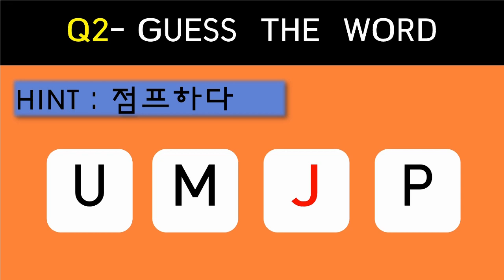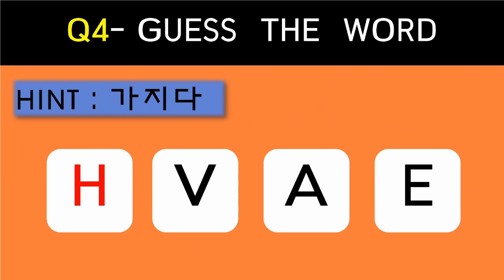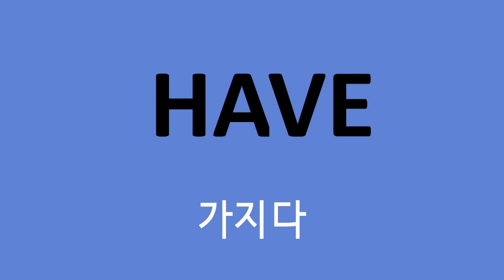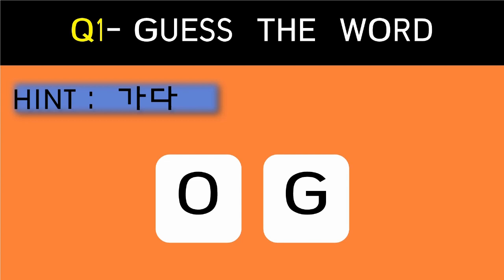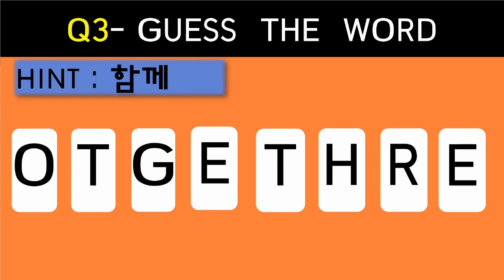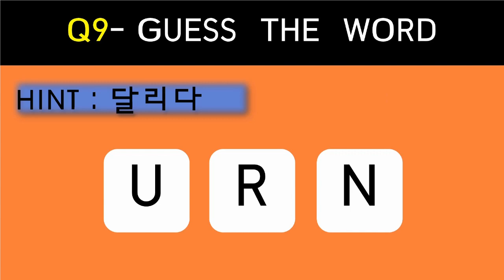🐣3학년 영어 ★L9. Let's jump : 단어퀴즈-대문자 맞추기/Quiz time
L9. Let's jump.
                                  ~하자는 권유하기 표현단원

           단어맞추기 게임입니다.

1단계 : 빨간색 스펠링이 단어의 첫번째 시작단어
              red : start letter
              힌트에 제시된 단어를 찾아주세요.

             * 스펠링 한개당 +1점
                 Okay : +4점

2단계: NO hint
            힌트없이 단어를 찾아주세요.
            1단계 Review로 여러분의 실력을 보여주세요

 - Key words -

- Let's _______.  ~하자

    Let's go 가자 / Let's run 뛰자